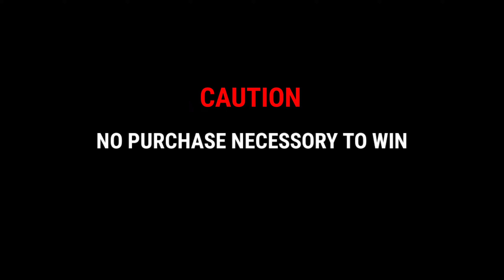Living on Darkside | BGMI Montage | Sparrow Plays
Hello Guys Welcome to "SPARROW PLAYS"
 Have Fun and Enjoy videos in my Channel

INFO:
Device Name : Kamachi
 Device: iQOO 7
 Headphone :Mi Basic Headset
Claw:2 Finger Monster

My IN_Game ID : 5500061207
IGN: SParrowPlaysYT
My Team : Elix Esports

To Be Frank we were Broken
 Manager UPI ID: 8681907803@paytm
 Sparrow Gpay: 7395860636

Support@Sparrow_Plays
Manager@Oddest_Gaming